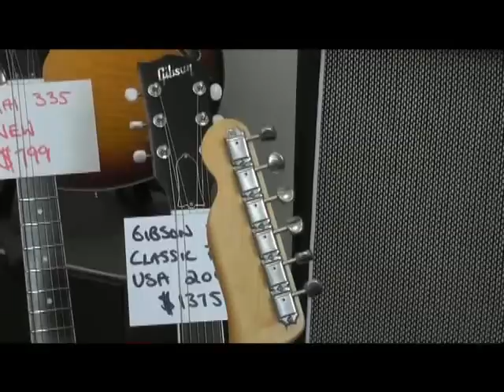FENDER TELECASTER 1962 REISSUE - Guitar Music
Fender Telecaster 1962 reissue from Fender Japan. Played clean through a USA made Fender Blues Junior.